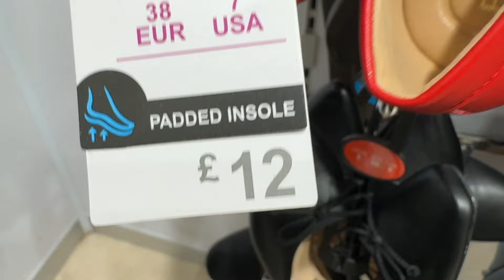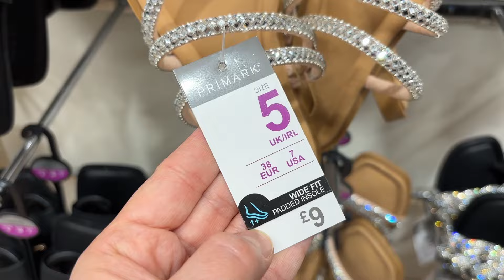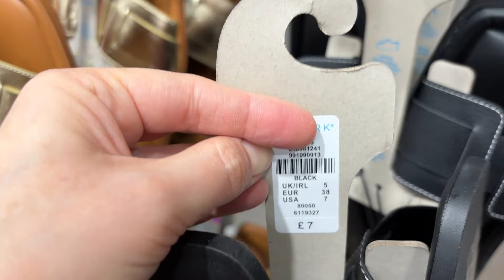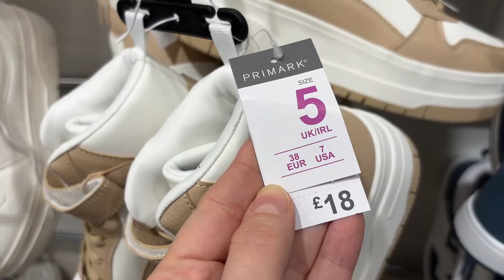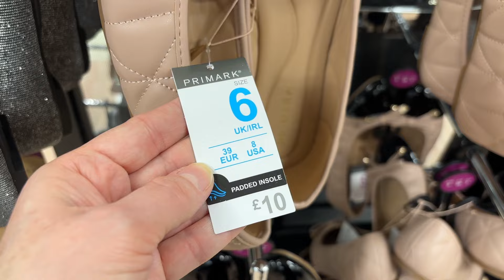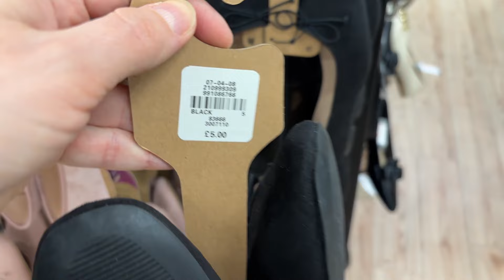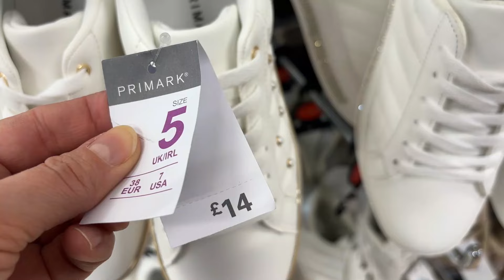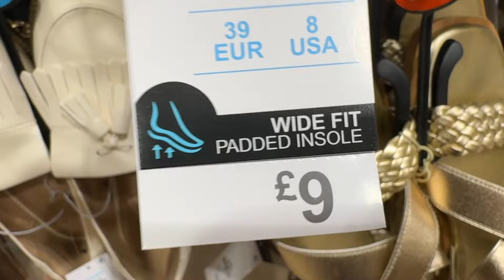PRIMARK WOMEN SHOES NEW COLLECTION^ SUMMER SHOES March 2024